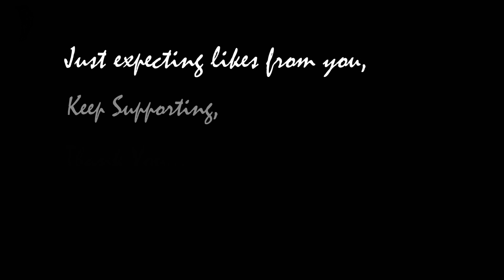The roaring Lion King |He'art' Strokes|How to draw Wild Lion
This Video is featured with 5.1 Surround audio system. Kindly Use Earphones to enjoy the feel.

The lion has forever been a symbol of strength, power and ferocity.  During WWF tours to Africa, seeing the majestic species up-close is sure to be a spine-tingling experience.
10. African lions are the most social of all big cats and live together in groups or “prides.” A pride consists of about 15 lions.
9. Male lions defend the pride’s territory while females do most of the hunting. Despite this, the males eat first.
8. These majestic cats are threatened by habitat loss. The lion is listed as vulnerable on the IUCN Red List of Threatened Species.
7. The lion was once found throughout Africa, Asia and Europe but now exists only in Africa with one exception. The last remaining Asiatic lions are found in Sasan-Gir National Park in India, which was primarily created to protect the species. Currently, there are approximately 350-400 lions in the park.
6. A lion’s roar can be heard from as far as 5 miles away.
5. A lion can run for short distances at 50 mph and leap as far as 36 feet.
4. Even though the lion is sometimes referred to as the “king of the jungle,” it actually only lives in grasslands and plains. The expression may have come from an incorrect association between Africa and jungles or may refer to a less literal meaning of the word jungle.
3. A good gauge of a male lion’s age is the darkness of his mane. The darker the mane, the older the lion.
2. A lion’s heels don’t touch the ground when it walks.
1. A lion may sleep up to 20 hours a day.

Here I tried the vengeance, anger and wild ferocious lion in pencil art.

To be Friends 👍😁,
Follow me on,

Regards,
Raghav (He'art' Strokes)